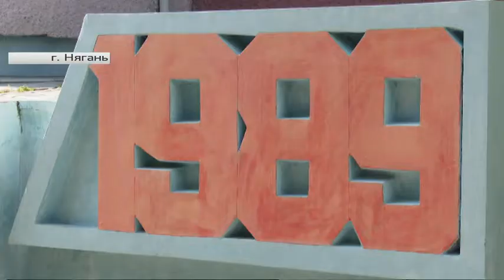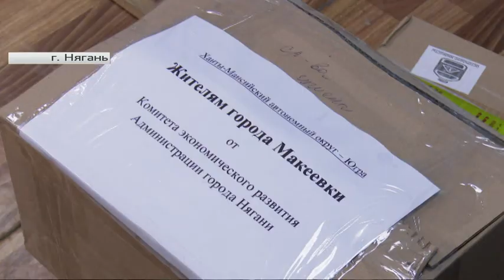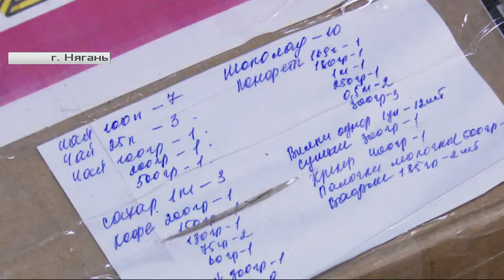Очередной сбор гуманитарной помощи завершился в Нягани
Рубрика «Югра в деталях». Автор - Елена Гаврилова.